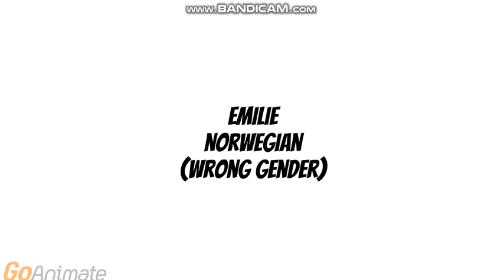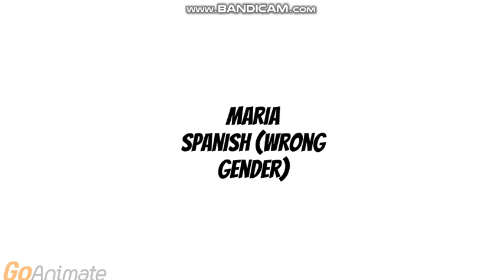All international male crying voices in Wrapper Offline Final Part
sorry if there's something different in there too. :I